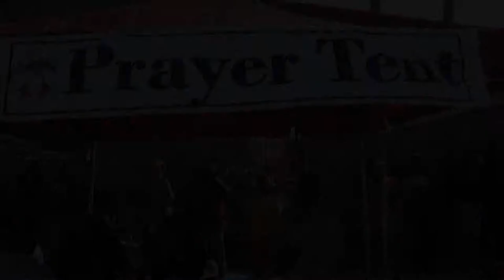Miami Rescue Mission | Broward Outreach Centers 2013 Highlights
With the thousands of volunteers, supporters, and donors, our Centers in Miami, Hollywood, and Pompano Beach impacted over 20,000 men, women, and children in 2013. Thousands more will be touched and transformed in 2014. Thank you for helping the homeless and needy of South Florida.